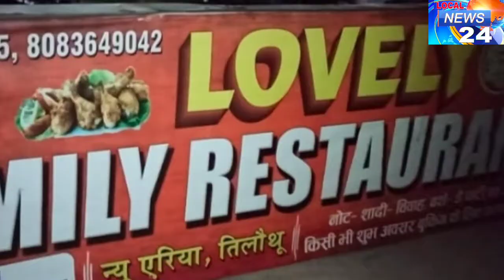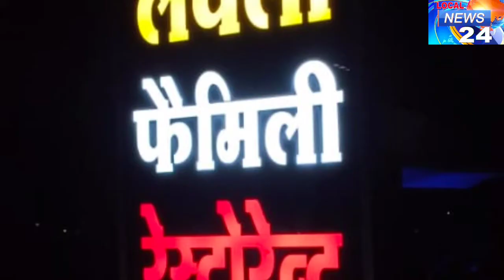दावत प्रखंड क्षेत्र के इटवा पंचायत के वार्ड नं.15 में नली गली की स्थिति काफी दयनीय हैं।